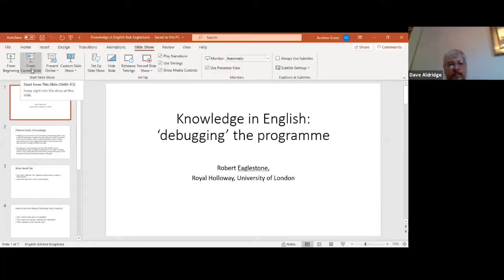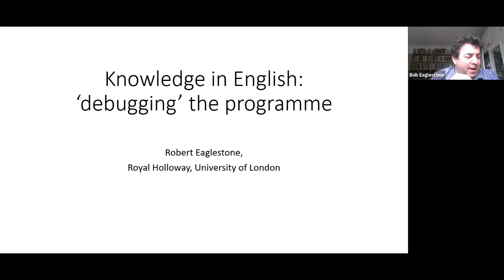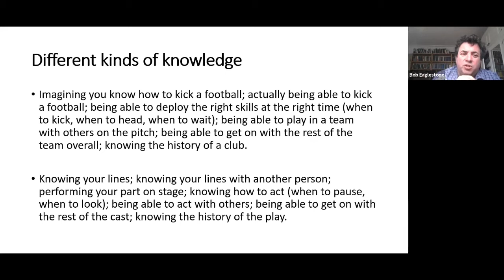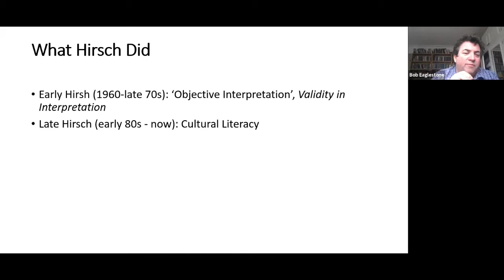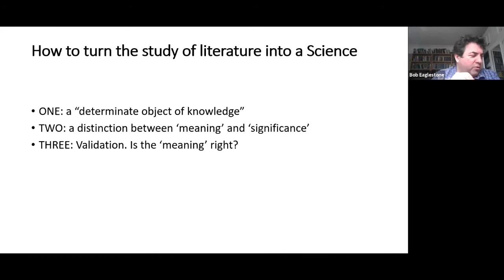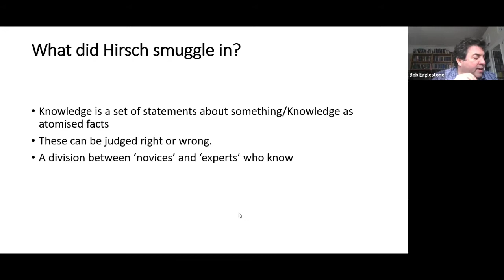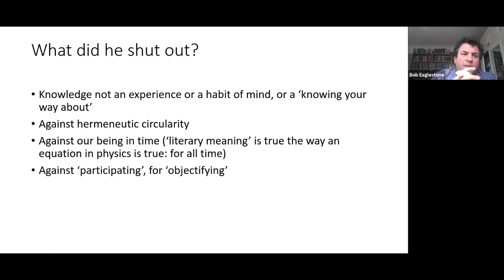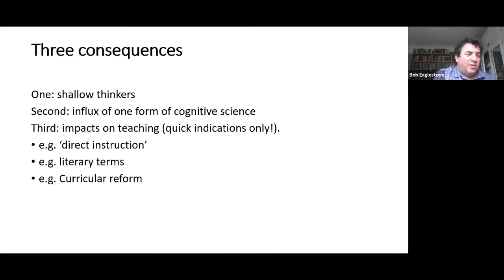Professor Robert Eaglestone - What is ‘Knowledge’ for the discipline of English Literature?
Robert Eaglestone in Professor of Contemporary Literature and Thought at Royal Holloway, University of London. He works on contemporary literature and literary theory, contemporary philosophy and on Holocaust and Genocide studies. He is the author of seven books including Doing English (Routledge, 4th edition 2017) and Literature: Why it matters (Polity, 2019) and the editor or co-editor of ten further books, including English: Shared Futures (Boydell and Brewer, 2018) and The Routledge Companion to Twenty First Century Literary Fiction (Routledge, 2019) and series Editor of Routledge Critical Thinkers. He has advised UK government’s Qualifications and Curriculum Development Authority, DfE and Ofqual. He is a National Teaching Fellow (awarded 2014).